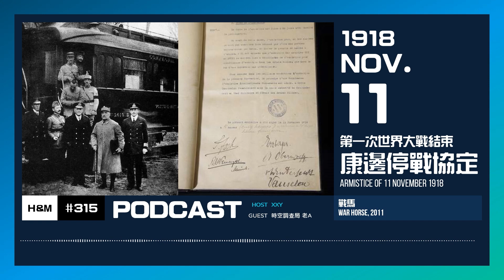【H&M 365 EP.315】康邊停戰協定 - 沒辦法，戰爭就是戰爭 /《戰馬》War Horse, 2011 | PODCAST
【H&M 365 EP.315】
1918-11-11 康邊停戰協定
沒辦法，戰爭就是戰爭
《戰馬》War Horse, 2011

📣「世界上最強大的武器，就是充滿熱情的靈魂。」

法國陸軍統帥 費迪南福熙

第一次世界大戰到了1918年，參戰國因長期的消耗陸續退出戰場；1918年11月03日，德國國內發生革命，德皇威廉二世流亡荷蘭，國內局勢混亂，使得德軍統帥興登堡急於求和。德國代表與協約國代表，在法國北部的康邊一台火車上談判三日，最終德國被迫接受嚴苛條件達成停戰協定，一戰結束。

德法兩國的恩怨情仇，可回朔至19世紀的普法戰爭；當時戰勝的普魯士在戰後成立德意志帝國，威廉一世在法國凡爾賽宮的鏡廳被加冕為德皇，令法國受盡侮辱。而在一戰末期，德方急欲求和的情勢下，法方要求德國代表自行抵達荒無人煙的康邊森林地區，在法國福熙元帥的私人火車車廂內進行談判。在經過三天的談判後，德國代表對停戰條款的嚴苛條件表達抗議，卻只換得福熙元帥引用德國前首相俾斯麥的話「戰爭就是戰爭」，做為普法戰爭世仇的回應。

《康邊停戰協定》主要規定德軍需在時限內撤出佔領區以及在非洲的所有殖民地；停戰後，協約國又在1919年於法國巴黎年簽訂《凡爾賽條約》，迫使德國承擔發動戰爭的全部責任、割地，以及巨額賠款。這使得德國在一戰後陷入國力和經濟衰弱的困境，更在日後造成納粹黨崛起，導致二戰爆發。值得一提的是，當德軍在二戰時攻陷法國，希特勒便故意選在康邊與法國代表簽訂停戰協定，更將當年福熙元帥的車廂從博物館拉出，便是想要報當年一戰的仇。

改編自1982年的英國兒童文學，以及2007年的同名舞台劇，好萊塢知名導演史蒂芬史匹柏執導，描述一戰前夕一匹原本在英國德文郡的馬匹被英國皇家騎兵徵召，前往一戰前線作戰的故事；電影時間橫跨一戰開始至結束，也透過動物的視角還原了當年壕溝戰場的慘況。本片獲得奧斯卡獲得六項提名，包括最佳影片、攝影、原創音樂、音效剪輯、混音、美術設計等。

更多詳細內容，請收聽PODCAST完整內容；【H&M 365】是一個日更聲音節目，用365天的篇幅，每天分享一則歷史故事和一部影劇作品，帶您了解歷史上發生哪些重要的事件唷！
如果喜歡我的節目，也別忘了在APPLE PODCAST上留下五星評價，並利用各大社群平台推薦分享我的節目，或是有任何想法都歡迎留言給我與我討論唷！

歡迎加入我們的聊天社群，隨時與我們互動唷！

本頻道為提供觀眾們更好的觀看環境，大部分的影片並無開啟廣告營利